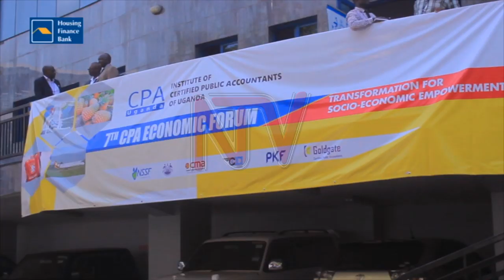Online businesses still eluding revenue body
As the Uganda Revenue Authority moves to widen its tax base, forcing based entities such as online businesses are still eluding the tax man according to accountants converging at the 7th annual ICPAU economic forum in Entebbe.